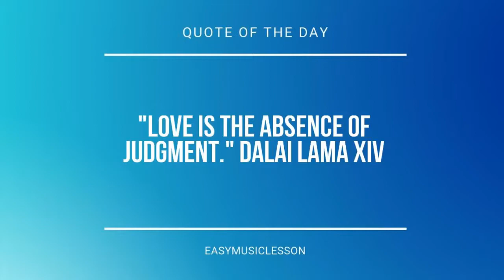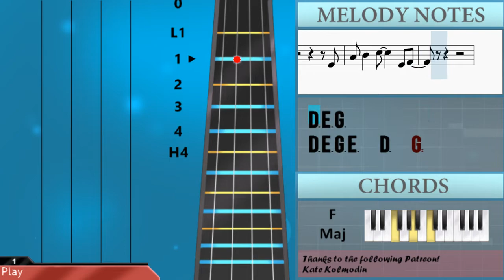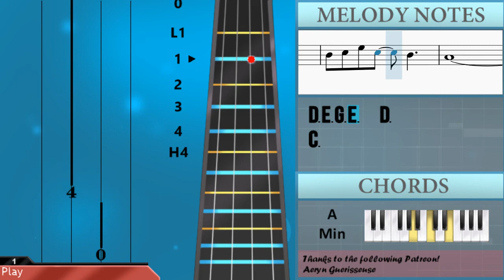How to play Let Somebody Go by Coldplay and Selena Gomez on Cello (Tutorial)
Comment and let us know how the videos have helped you. It keeps us going! :)The easiest way to learn how to play Let Somebody Go by Coldplay and Selena Gomez on the cello. It's a cello tutorial for Let Somebody Go by Coldplay and Selena Gomez.

EasyCelloLesson teaches you to play the your favorite instrument, through easy and simple animation so that you too can learn how to play Let Somebody Go by Coldplay and Selena Gomez on the cello easily. A cello tutorial with visual animation graphic.

Chords of Cello arrangement:
A Min   G Maj   C Maj   C Maj   F Maj   G Sus 4   G Maj   A Min
G Maj   C Maj   C Maj   F Maj   G Sus 4   G Maj   C Maj   E Min
A Min   G Maj   C Maj   D Min   C Maj   G Maj   A Min   E Min
A Min   G Maj   C Maj   D Min   C Maj   G Sus 4   G Maj   F Maj
F Maj   E Min   A Min   G Maj   F Maj   E Min   G Maj   A Min
G Maj   C Maj   A Min   G Maj   C Maj   C Maj   F Maj   G Sus 4
G Maj   C Maj   E Min   A Min   G Maj   C Maj   D Min   C Maj
G Maj   A Min   E Min   A Min   G Maj   C Maj   D Min   C Maj
G Sus 4   G Maj   F Maj   F Maj   G Maj   A Min   G Maj   F Maj
C Maj   G Maj   A Min   G Maj   C Maj   A Min   G Maj   C Maj
C Maj   F Maj   G Sus 4   G Maj   A Min   G Maj   C Maj   C Maj
F Maj   G Sus 4   G Maj   A Min   G Maj   C Maj   C Maj   F Maj
G Sus 4   G Maj   A Min   G Maj   C Maj   C Maj   F Maj   G Sus 4
G Maj   C Maj   C Maj   C Maj   C Maj   E Min   F Maj   F Maj
G Sus 4   G Maj   C Maj   C Maj   C Maj   C Maj   E Min   F Maj
F Maj   G Sus 4   G Maj   A Min   A Min   A Min   G Maj   C Maj
C Maj   E Min   F Maj   F Maj   G Maj   E Min   D Min   A Min
G Maj   C Maj   C Maj   F Maj   G Sus 4   G Maj   A Min   G Maj
C Maj   C Maj   F Maj   G Sus 4   G Maj   A Min   G Maj   C Maj
F Maj   G Sus 4   G Maj   A Min   G Maj   C Maj

Melody notes of Cello:
A2           E3
D3           D3
B2
C3 D3   E3   G2
A2           E3
D3           D3
B2           G2
D3 E3
D3
G2
G2
F3 F3   F3     F3 E3
E3 G3     C3 D3
E3 G3
A3         A3   A3
B3   C4
E3   D3
C3
D3
E3 D3 C3
D3
E3
G2
C3 D3   E3     G2 A2
D3 E3
C3 A2
D3 E3
F3 F3   F3   F3 E3 E3
E3 G3
A3         A3   A3
B3   C4
E3   D3
E3 F3
G3   E3 F3   D3   E3
G2   A2
G2
E3 D3 C3
D3
E3
G2
G2
D3 E3 G3
D3 E3 G3 E3   D3   G2
A2             C3
G2
D3 E3 G3
A2             C3
G2
E3
D3 C3
C3     E3
D3 C3
C3     E3
D3 C3
F3
G2
C3
B2         C3
D3           G2
A2             C3
G2
D3 E3 G3
A2             C3
D3 E3 G3 E3   D3
C3